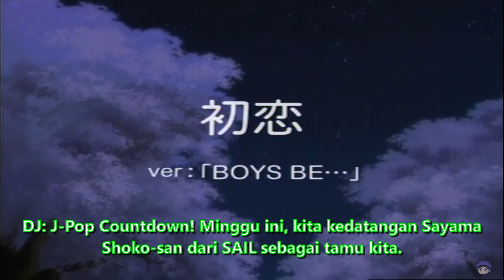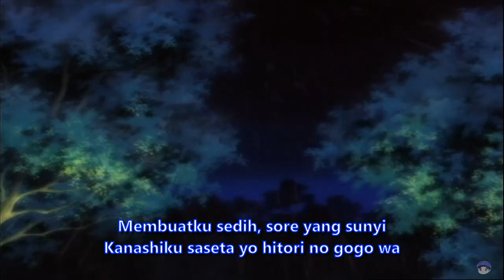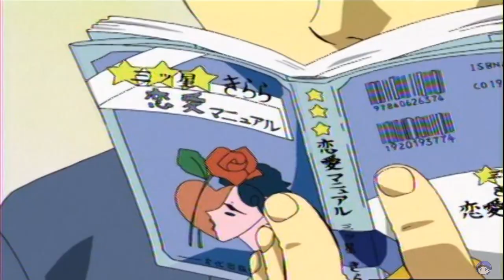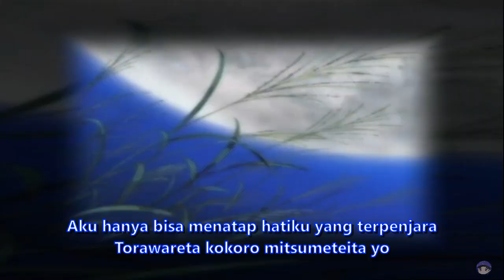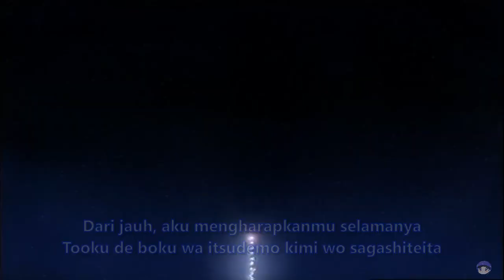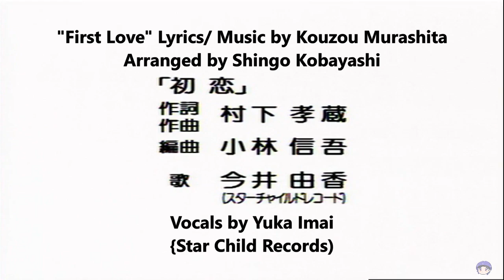Boys Be... - Hatsukoi (Terjemahan Bahasa Indonesia) Full Lyrics Version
Terjemahan Bahasa Indonesia Boys Be... - Hatsukoi (First Love) dengan Lirik Romaji

Opening Theme, Final Episode on Boys Be...

Vocals: Yuka Imai
Composed/Lyricist: Kozo Murashita
Arranged: Shingo Kobayashi
Indonesian Translate: @pandjalu6

Segment:
0:00 Intro (DJ Interview with Sayama Shoko)
1:40 Hatsukoi by SAIL
6:20 Credits